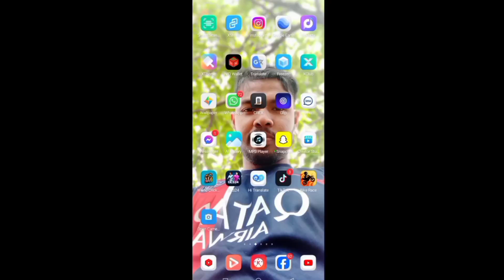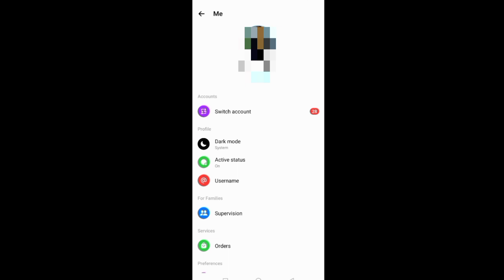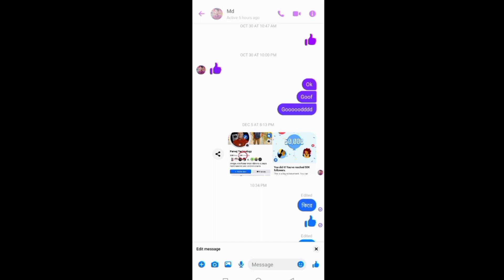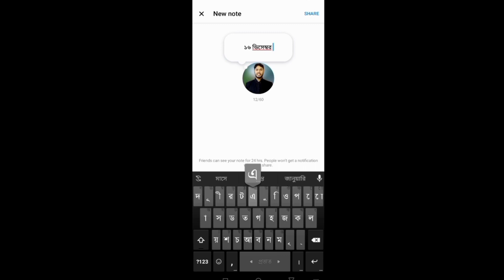মেসেঞ্জারে বিগ ৩টা নিউ আপডেট ২০২৪ | Messenger new update Bangla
Facebook messenger new update
messenger new update
messenger new update bangla